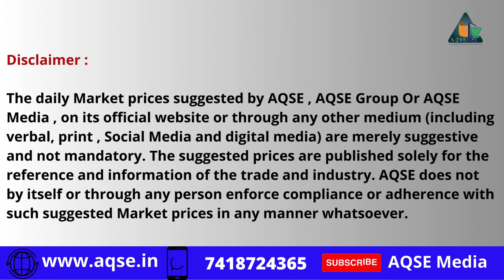Unstable Coconut Price | நிலையற்ற தேங்காய் விலை | Today Morning Coconut Price Update At Kodumudi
கொடுமுடி தேங்காய் விலை இன்று | Kodumudi Coconut Price Today | Coconut Wholesale Auction

Coconut Price Report@AQSEMedia

ஈரோடு மாவட்டம் கொடுமுடி ஒழுங்குமுறை விற்பனைக்கூடத்தில் 20/11/2023 நடந்த தேங்காய் ஏலம்

Coconut Auction At Kodumudi Regulated Market on 20 Nov 2023 located in Erode District

தேங்காய் ஏலம்
தேங்காய் விலை
மட்டை உரித்த தேங்காய் விலை
மட்டை உரித்த தேங்காய் ஏலம்
Husked Coconut Price
Coconut Rate

AQSE Media
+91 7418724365